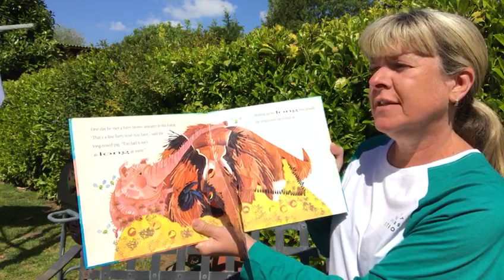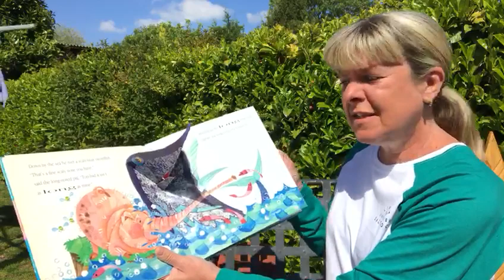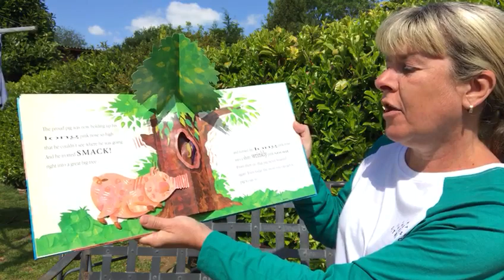Hughes Class - The Long Nosed Pig, read by Claudine